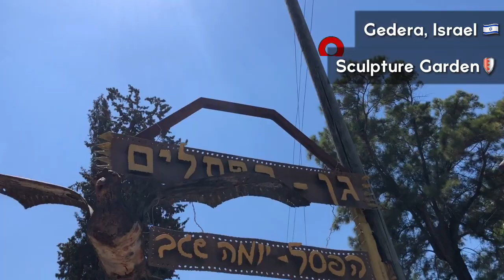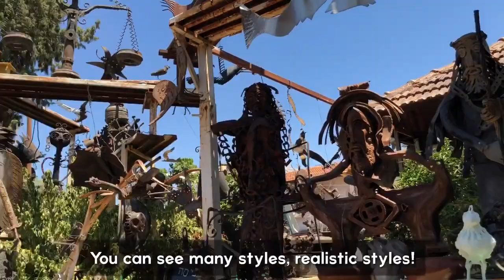Sculpture Garden: Visiting a local legend in Israel 🇮🇱I Yohanna Tal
Yoma Segev is a local legend, he has produced some amazing art from scrap an recycled materials. His garden is loaded with amazing sculptures.

Do not forget to drop by a visit when you come to Israel, if your lucky you might be able to see Yoma outside making his work.

Yohanna.

Special thanks to my friends:
Yevgeny and Analou for being with me on this wonderful and unforgettable tour.